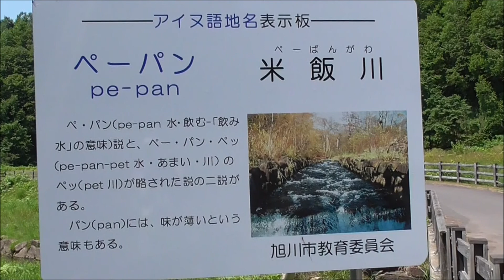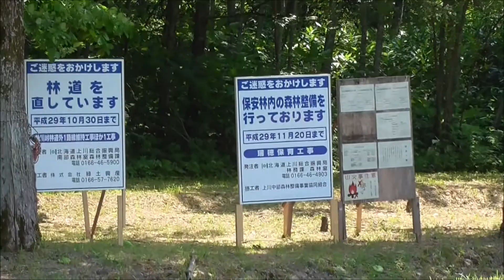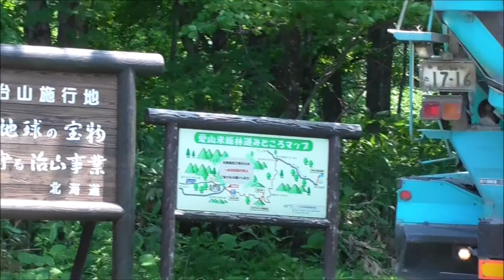21世紀の森（ファミリーゾーン）旭川市 北海道の旅 2017 Ｎｏ.309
北海道　旭川市　21世紀の森です。
2017年7月13日（木）晴